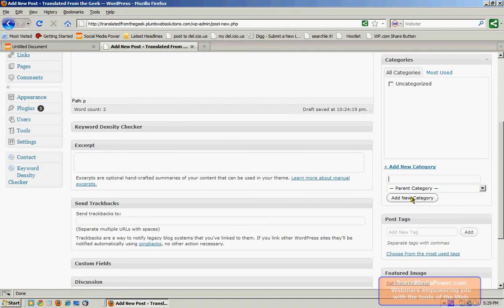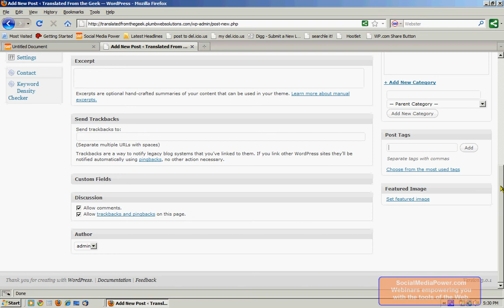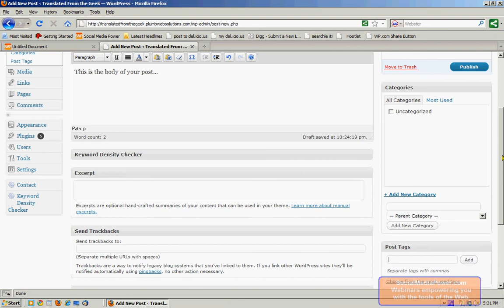WordPress 3 Tutorial Part 2: Anatomy of a Blog Post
Part of the WordPress tutorial segment of the Internet Empowerment Series, this video summarizes and defines the main parts of the WordPress blog posting screen. Facilitated by Social Media Survival Guide author Deltina Hay, this tutorial series is straight forward and hands-on.